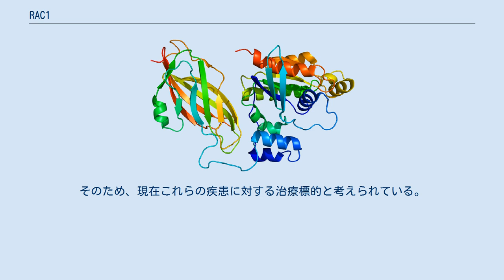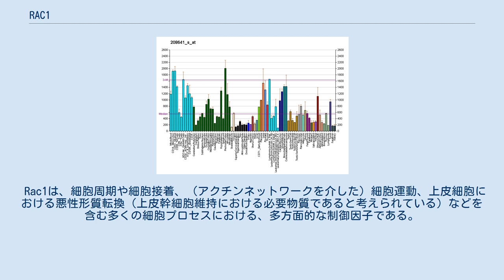RAC1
Rac1 (RAS-related C3 botulinus toxin substrate 1) は、ヒト細胞に存在するタンパク質であり、RAC1遺伝子によりコードされている。
RAC1は選択的スプライシングにより異なる機能を持ったいくつかのタンパク質を生成しており、このうちの1つがRac1である。
 Rac1は、悪性黒色腫や肺非小細胞癌 を含むさまざまな癌の発生において、重要な役割を果たしていると考えられている。
そのため、現在これらの疾患に対する治療標的と考えられている。
 低分子量GTPアーゼの1つであるうえ、RhoファミリーGタンパク質であるRacサブファミリーのメンバーでもある。
このスーパーファミリーのメンバーは、細胞の増殖や細胞骨格の再構築、プロテインキナーゼの活性化などさまざまな細胞における事象を制御している。
 Rac1は、細胞周期や細胞接着、（アクチンネットワークを介した）細胞運動、上皮細胞における悪性形質転換（上皮幹細胞維持における必要物質であると考えられている）などを含む多くの細胞プロセスにおける、多方面的な制御因子である。
 ARFIP2、Myotonic dystrophy protein kinase、T-cell lymphoma invasion and metastasis-inducing protein 1、PARD6B、PAK1、PAK3、ARHGDIA、Myd88、PARD6A,、STAT3、IQGAP2、NCKAP1、IQGAP1、FHOD1、BAIAP2、RICS、FMNL1などのタンパク質と相互作用することが明らかにされている。